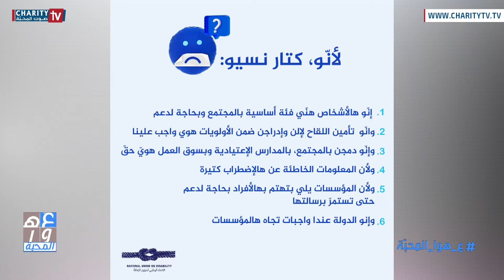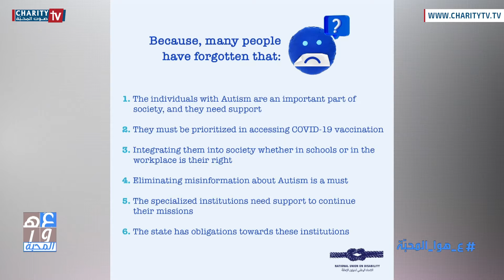جمعية معًا بين التوحد والرحمة مع د. روجيه زيادة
إعداد وتقديم: زهور أبو منصور
إخراج: نجيب ديب